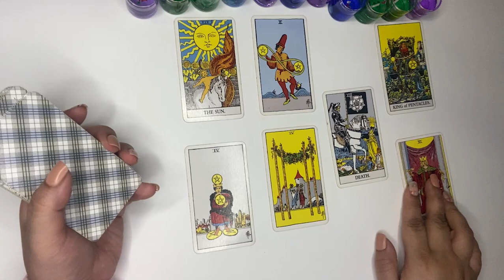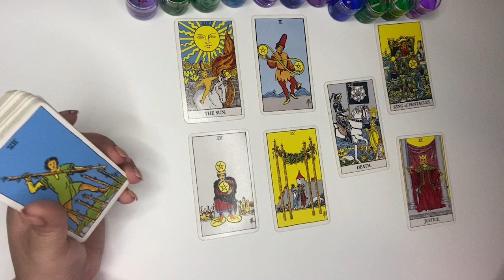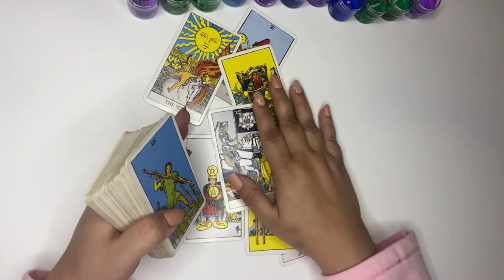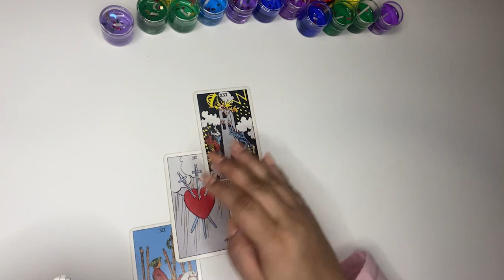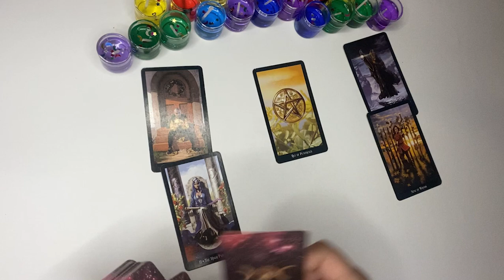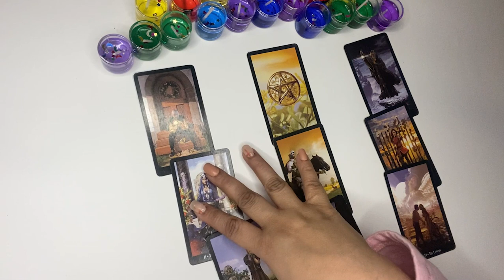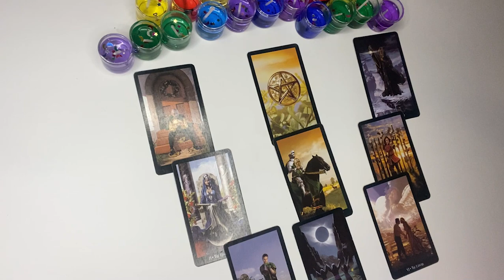توقعات برج العذراء شهر يناير 2023